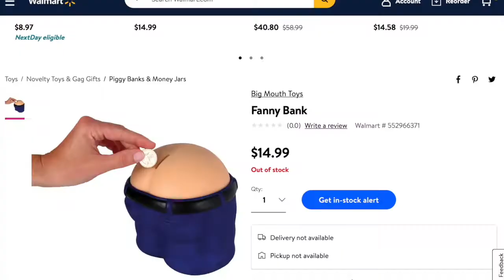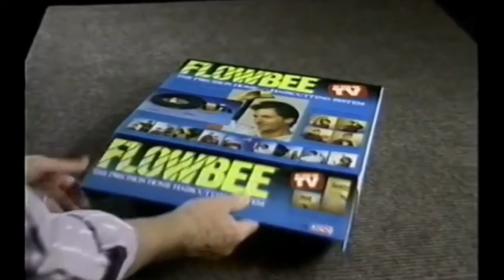Funny Products for Sale _ Part 2